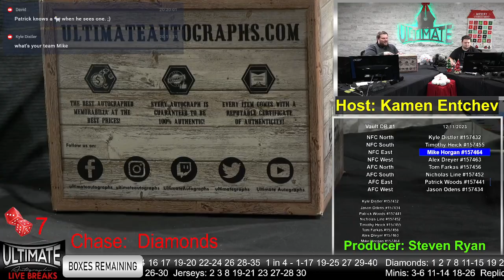Steve Young 49ers Authentic Helmet - 12/11/2023 Live Breaks